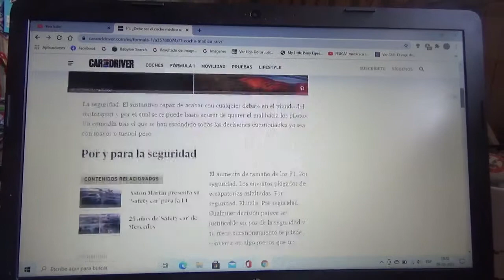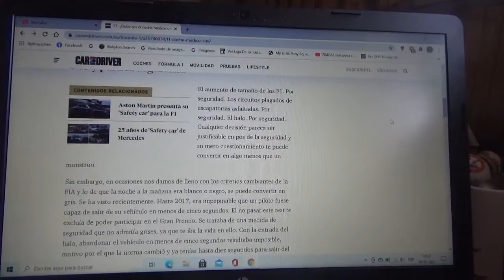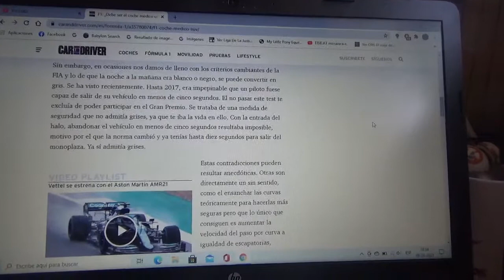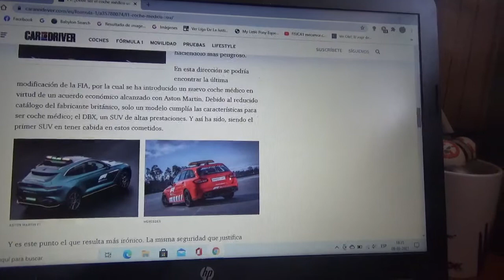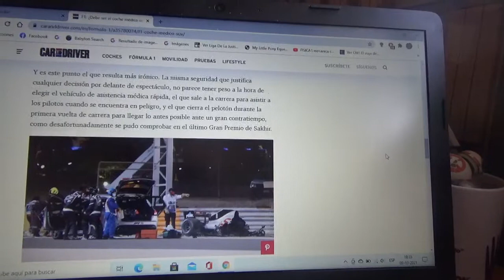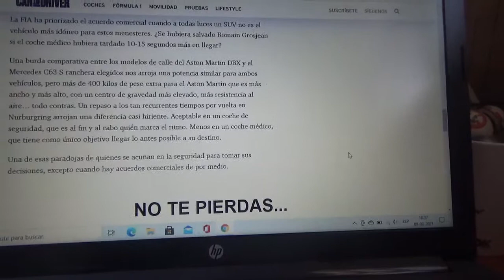¿Debe ser un automóvil médico un SUV?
Como todos sabemos el todoterreno de altas prestaciones DBX del fabricante automotriz británico Aston Martin será el nuevo vehículo de asistencia médica de la Fórmula 1 para esta Temporada 2021